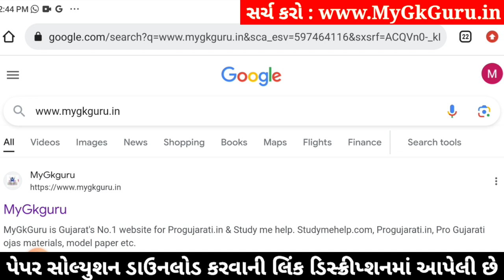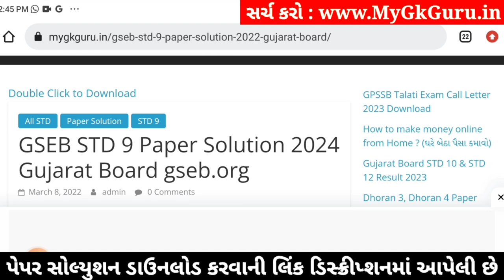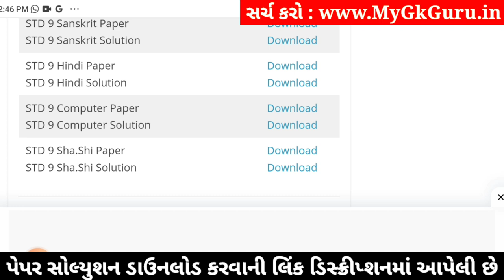Std 9 Hindi Paper Solution 2024 50 Marks, Std 9 Hindi Second Exam Paper 2024, Dhoran 9 Hindi Paper